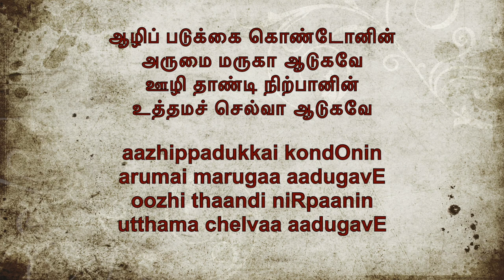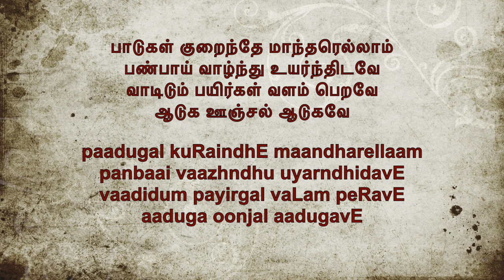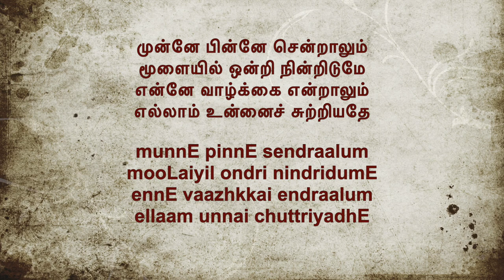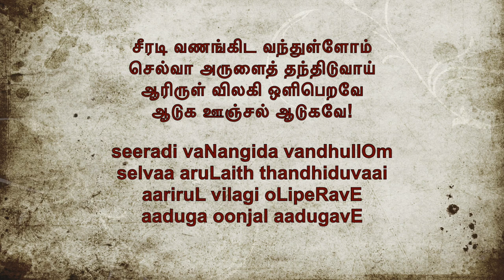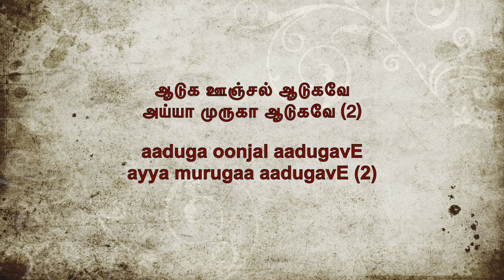Chettinad Vazhinadai paadal - Aaduga Oonjal Aadugave with lyrics in Tamil and English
The songs sung during  bhajanai or paathayatthirai (vazhinadai) from the Chettinad area to Vaiththeeswaran- Thayyal Nayaki temple, Pazhani have a unique lilt and the fervor with which it is sung is what makes it more unique! My uncles, aunts and a few friends who have no formal training sing it so beautifully in such a steady, devotional voice that emanates so much Bhakti around.

Thanks to bhajanai.com for the lyrics in Tamil. Please refer to bhajanai.com for the longer version of the same song and different versions.